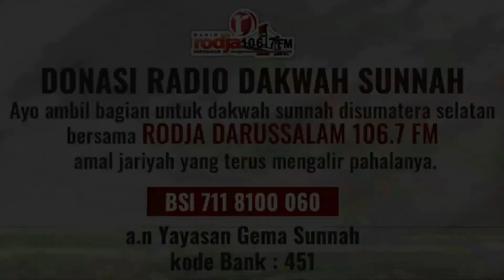Al-Qowaid Al-Arba' (4 Kaidah Beragama) - [3 / 5]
Jazākumullāhu khayran wa bārakallāhu fiikum.